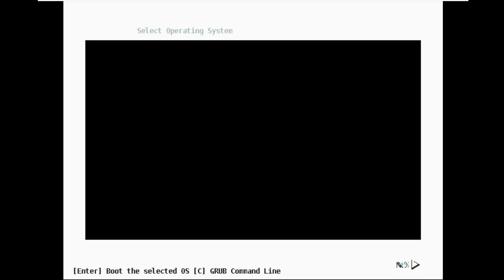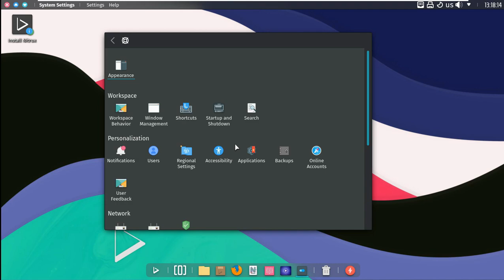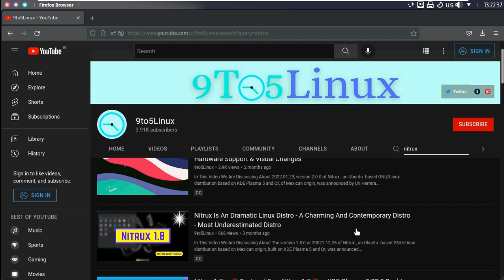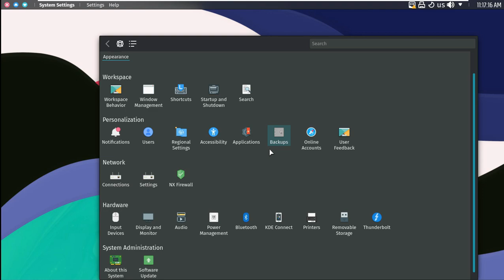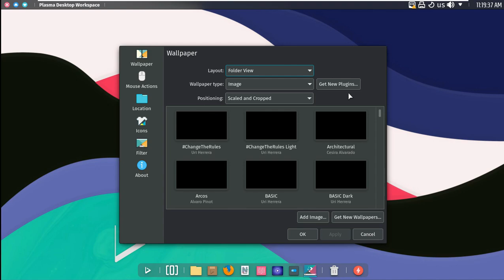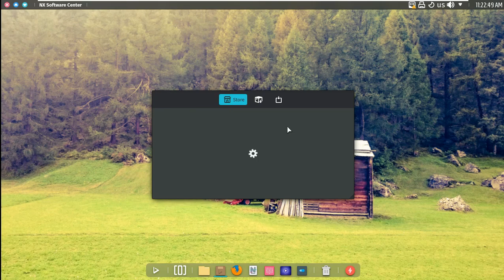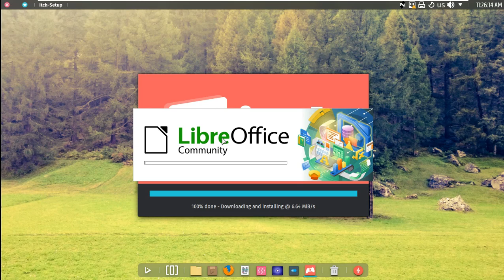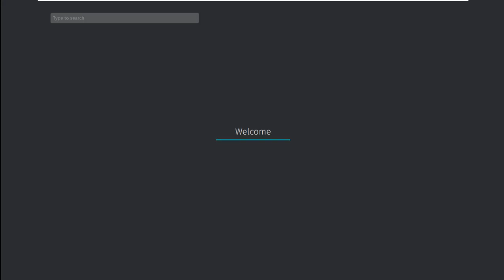A Modern Linux KDE PLASMA 5.24.4 DESKTOP | Complete Guide for Nitrux 2.1 | Any Device, Many Users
In This Video We Are Discussing About Uri Herrera announced today the release of Nitrux 2.1 as the latest stable version of this KDE Plasma oriented, systemd-free, and Debian-based GNU/Linux distribution.

Nitrux has just released a new update to their 2.x series of distributions, bringing us to version 2.1.0. Here is what’s new!

Nitrux is a free, beautiful, open-source, desktop-oriented Linux distro. It’s powered by Debian, KDE technologies, and Qt, emphasizing aesthetics, user efficiency, and portable universal app formats.

The distro features a modified version of the KDE Plasma desktop called NX Desktop. Furthermore, Nitrux brings its own set of Nitrux applications built upon Maui kit and Qt.

So, in terms of appearance, Nitrux is arguably on par with today’s best-looking distros, such as Deepin or Zorin OS.

Nitrux team released its major version 2.0 in January 2022. And now, the second release of this systemd-free (Nitrux uses the OpenRC init system) Linux distro for this year is out. So let’s see what’s new.

Nitrux 2.1.0 Highlights

We start with the fact that the 5.16.16 XanMod kernel is now the default in the distro. The XanMod kernel is widely popular amongst Linux gaming, streaming, live productions, and ultra-low latency enthusiasts.

It features custom settings and new features and is built to provide a responsive and smooth desktop experience, especially for new hardware.

Additionally, Nitrux 2.1.0 offers the latest mainline LTS and non-LTS kernels in their repos, currently 5.15.32 and 5.17.1, respectively. If you want to use any of them, run one of the following commands.

sudo apt install linux-image-mainline-lts
sudo apt install linux-image-mainline-current

However, perhaps the most noteworthy new feature in this release is the upgrade of the KDE Desktop Environment to the latest and most current version. In Nitrux 2.1.0, you can enjoy updated versions of KDE Plasma to version 5.24.4, KDE Frameworks to version 5.92.0, and KDE Gear to version 21.12.3.

On top of that, several apps have also received updates. For example, Firefox has been updated to version 98.0.2, which provides an easier way to download files. In addition, the widely popular open-source office suite LibreOffice has also been updated to version 7.3.1.3.

Another key highlight of this release is the availability of firmware packages for Broadcom 43xx and Intel SOF devices. On top of that, Nitrux 2.1.0 adds various packages, including the ifuse FUSE module for iPhone and iPod Touch devices and other software provided by libmobiledevice.

We can’t fail to mention that gaming enthusiasts and Steam users have reason to rejoice with this release. So why do we say it? Nitrux 2.1.0 adds a shortcut to the application menu to install Steam. Keep in mind that Steam’s installation will take place in the background.

Last but not least, due to numerous user reports mentioning how they were logging in to the Wayland session, which is inoperable, resulting in a negative user experience, Nitrux 2.1.0 excludes the graphical sessions of Cask from appearing in SDDM.

To upgrade from the previous version of Nitrux 2.0.1 with NX Desktop to version 2.1.0, do the following:

sudo apt install --only-upgrade nitrux-repositories-config amdgpu-firmware-extra
sudo apt install -o Dpkg::Options::="--force-overwrite" linux-firmware/trixie
sudo reboot

Todays Video - Nitrux 2.1.0 Is Here, Offers the Latest KDE Plasma!